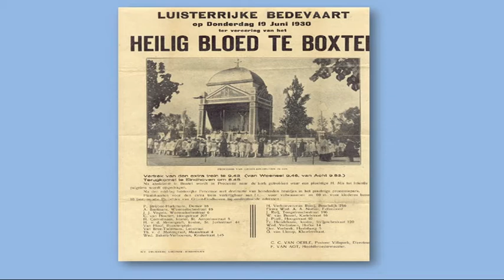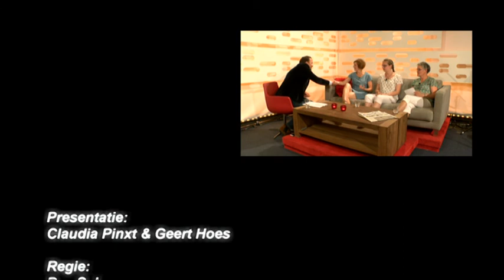Dommelland Live 15 mei 2018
De 12-jarige Puck Bakker uit Boxtel zwemt 18 augustus mee in de 'Elfstedentocht' die topzwemmer Maarten van der Weijden voor KWF Kankerbestrijding aflegt
- Circus Sijm slaat komende week haar tenten op in Boxtel om bewoners en personeel van verzorgingshuizen een onvergetelijke voorstelling te geven. Interview met Wim Ketelaars (Boxtel Vooruit) en Kees de Wild (De Volle Bloas).
- Hoe is het om mee te lopen met de Heilig Bloedprocessie Boxtel?
- artiesten van Limuscene Live 2018 zorgen LIVE voor de muzikale omlijsting

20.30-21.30 uur: Ziggo 47, Tellfort KPN en XS4all: kanaal 1465, livestream website Omroep Dommelland, of via lokale omroep app.